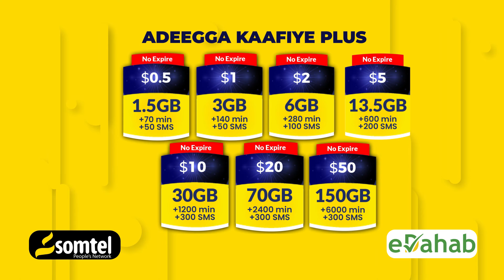Maxay tahay ujeedada Safarka Odayaasha dhaqanka ee Gaaray Degmada Jalalaqsi.